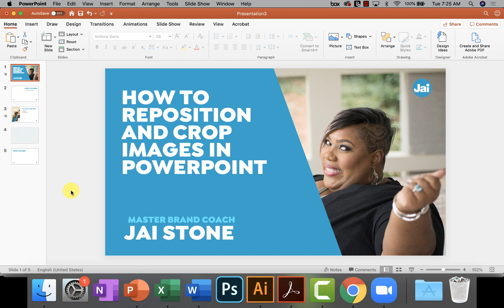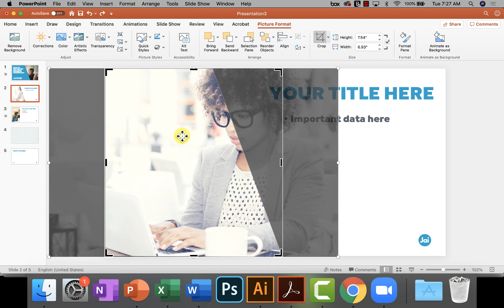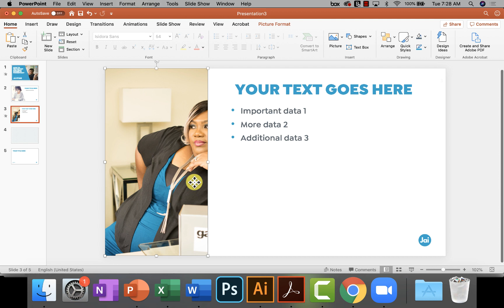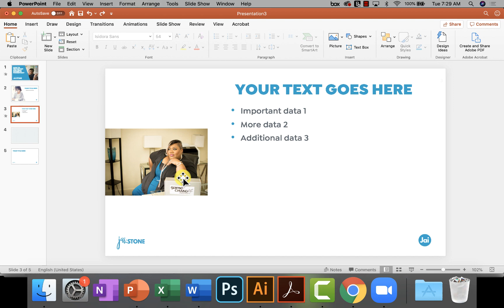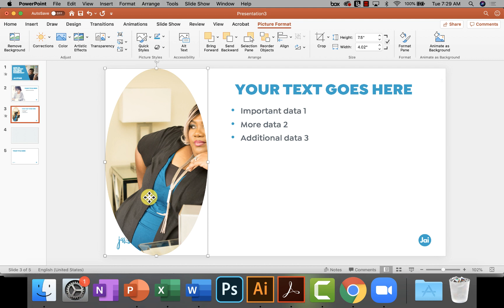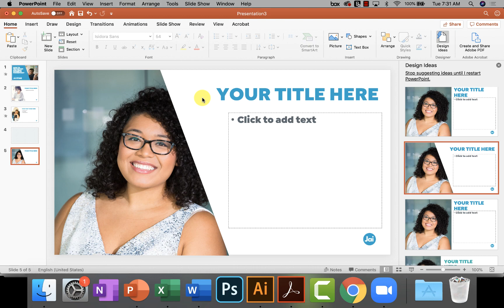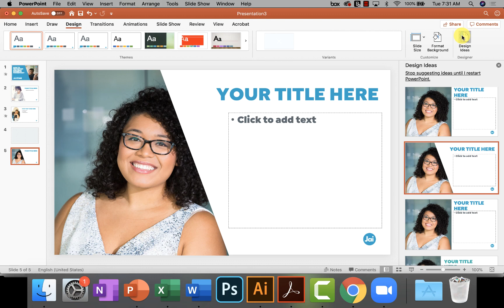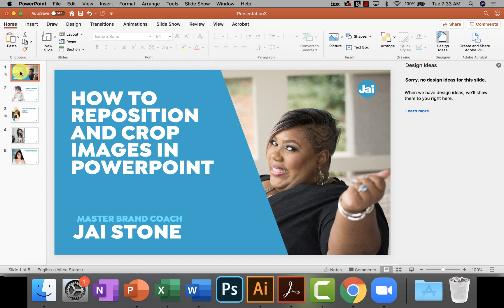How To Crop And Resize Images In PowerPoint (2020)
Positioning your images just right in PowerPoint can be tricky. But there is a powerful built-in tool that can help you perfectly position your pictures every time.